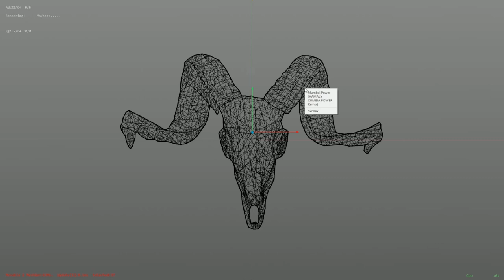Mumbai Power (HAMAL's CUMBIA POWER Remix) | @hamal_music Grupo A 128kbps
Remix cumbioso a @skrillex :)

📀 Producer, Mix, Mastering, Artwork: Jorge Adán García Durán aka "HAMAL"

©️ HAMAL ARTS 2023